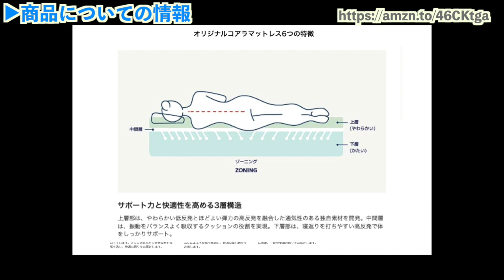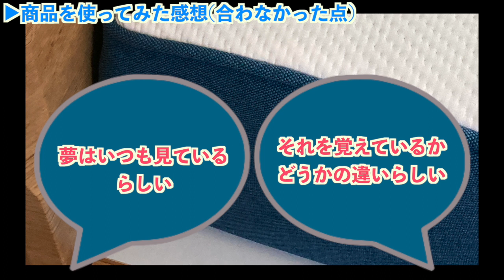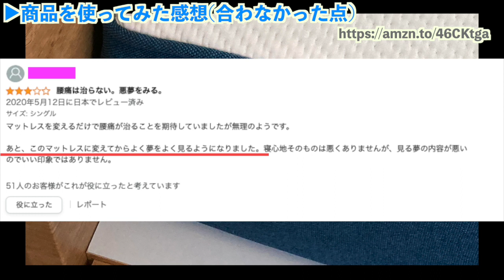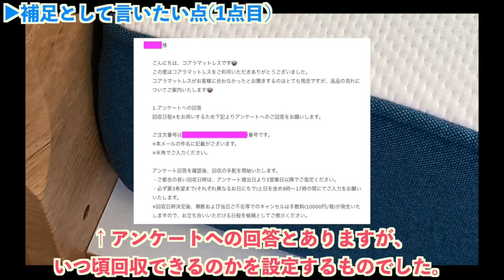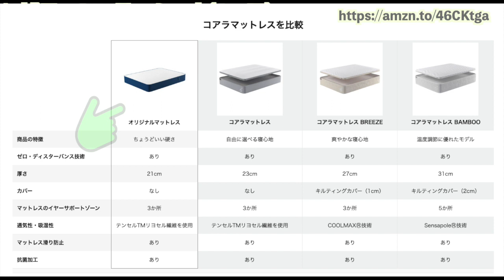[‎オリジナルコアラマットレス]のレビュー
オリジナルコアラマットレス
のレビューです。

動画内でも言っていますが、返品しまして。
そのためか動画とかの映像もほとんど撮っていなくて、自分でもびっくりしました。